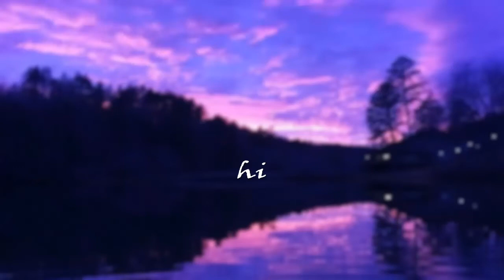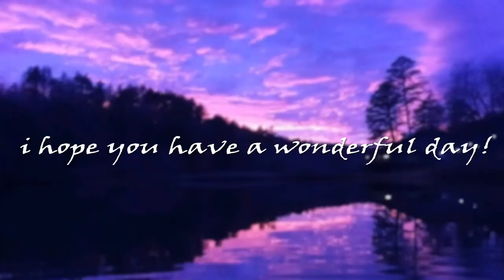Ze Montage Thingy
Breh.